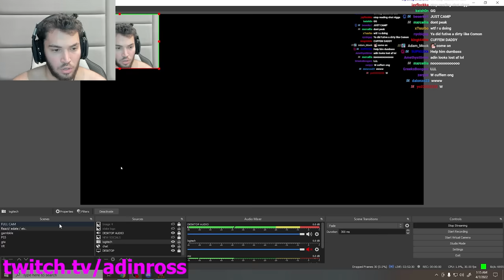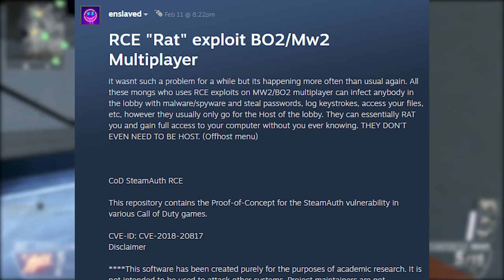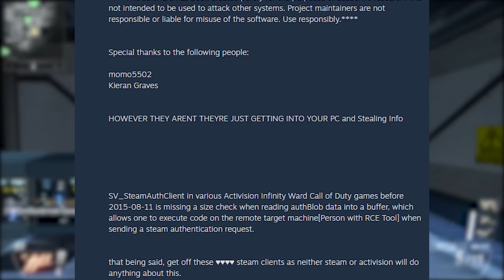Old Call of Duties Are A Massive Security Risk To Play Now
Just putting more eyes on this massive issue old CODs like BO2, BO3, MW2, MW3, etc all have. Stay safe bro's, don't let this happen to you 👍